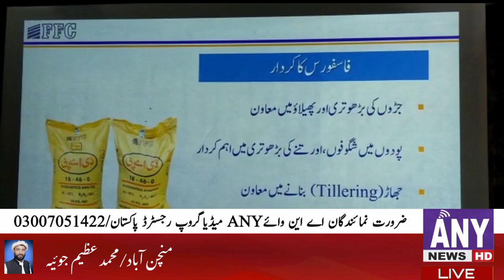ANY NEWS NETWORK#livestream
بہاولنگر محمد عظیم جوئیہ دھان کی فی ایکڑ پیداوار بڑھا کر کسان خود کو اور ملک کو ترقی کی راہ پر گامزن کریں سیمینار سے عبدالجلیل جروار کا خطاب دھان کی منافع بخش کاشت کے عنوان پر فوجی فرٹیلائزر کمپنی کی جانب سے بہاولنگر میں سیمینار منعقد کروایا گیا۔ سیمینار میں ایف ایف سی کی جانب سےہیڈ آف فارم ایڈوائزری سینٹر عبدالجلیل جروار، ہیڈ آف سیلز ریجن ارمان سرور، ہیڈ آف سیلز ڈسٹرکٹ عمران غفور اور ہیڈ آف ایگری ٹیریٹری عمیر اسلام شامل تھے۔ جبکہ پروگرام کے مہمان خصوصی محمد اعجاز، پرنسپل سائنٹسٹ رائس ریسرچ اسٹیشن بہاولنگر تھے۔ پروگرام کے حاضرین سے خطاب کرتے ہوئے ایف ایف سی کے ریجنل ہیڈ ارمان سرور نے کاشکاروں کو ایف ایف سی کا تعارف کھادوں کا ترسیلاتی نظام اور کھادوں کی موجودہ صورتحال سے متعلق آگاہ کیا جبکہ ایف ایف سی فارم ایڈوائزری ہیڈ عبدالجلیل جروار نے کاشتکاروں کو ایف ایف سی کی مفت زرعی خدمات اور دھان میں کھادوں کے متوازن استعمال سے تفصیلی آگاہ کیا۔ اس کے علاوہ ہیڈ آف ایگری ٹیریٹری عمیر اسلام نے دھان کی جدید پیداواری ٹیکنالوجی سے کاشتکاروں کو روشناس کروایا۔ پروگرام کے مہمان خصوصی محمد اعجاز نے خطاب کرتے ہوۓ کہا کہ ایف ایف سی ہمیشہ کی طرح کاشتکاروں کے لیے تربیتی اور معلوماتی سیمینار کا انعقاد کرواتی رہتی ہے اور کاشتکاروں کے لیے مفت زرعی خدمات بھی فراہم کر رہی ہے جس سے کاشتکار بھرپور فائدہ اٹھائیں اور متوازن کھادوں سے فی ایکڑ دھان کی پیداوار بڑھا کر ملکی ترقی اور خوشحالی میں اپنا مثبت کردار ادا کریں۔ سیمینار میں علاقہ کے معزز کاشتکاروں کے ساتھ ساتھ زراعت سے منسلک پیشہ ور افراد نے بڑی تعداد میں شرکت کی۔